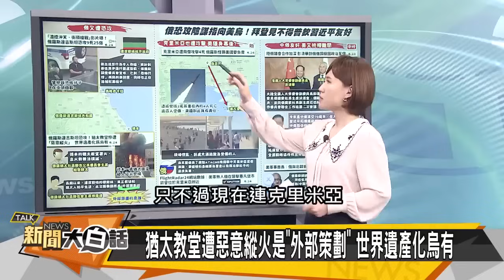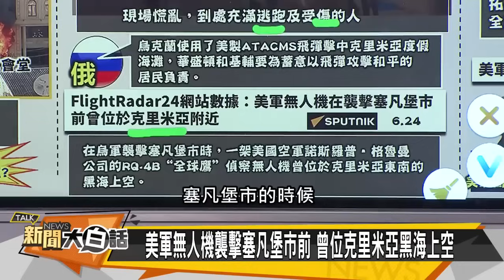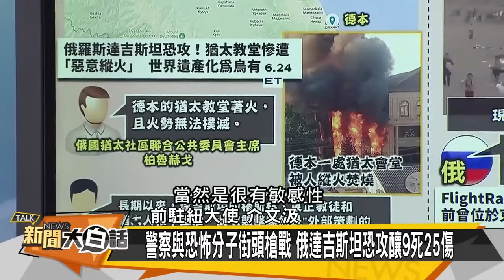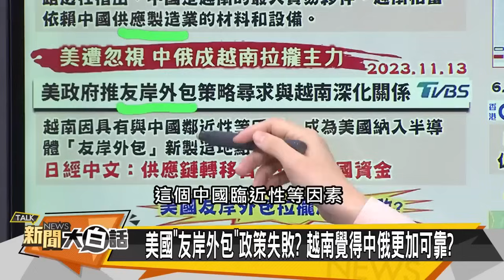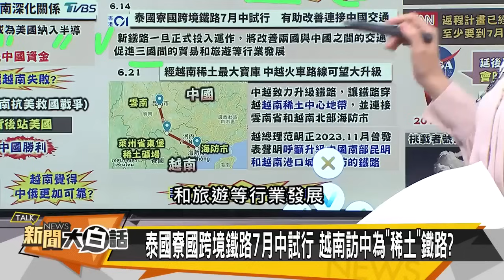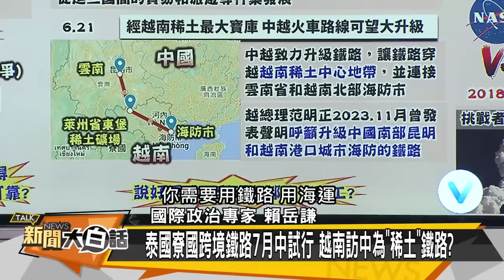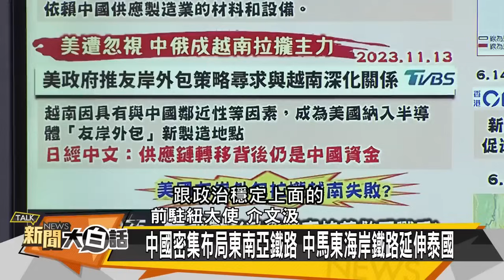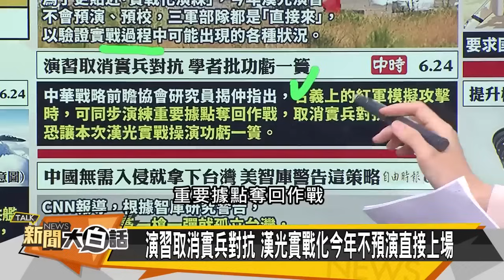[SUB]越南找中國對表 075南海實戰化 新聞大白話 20240624 (字幕版)